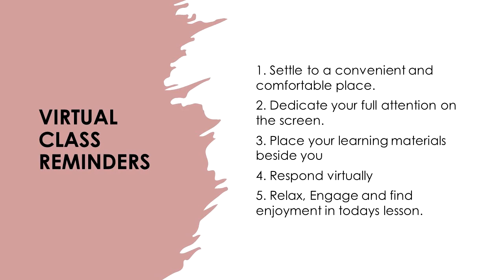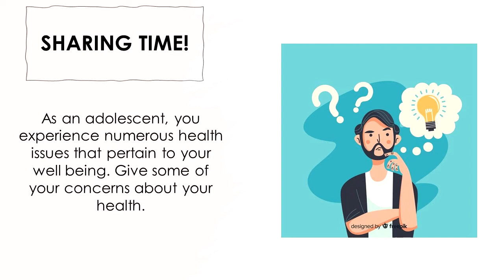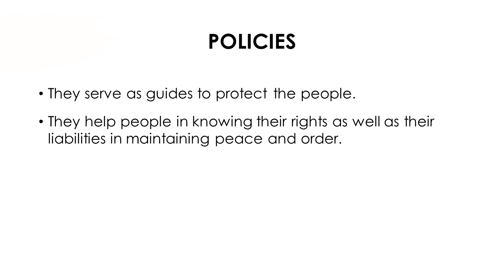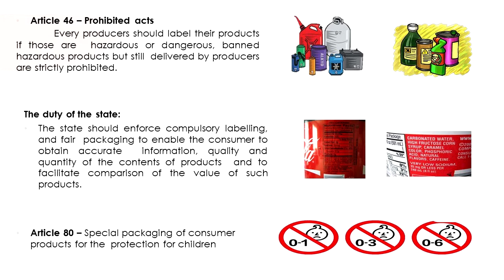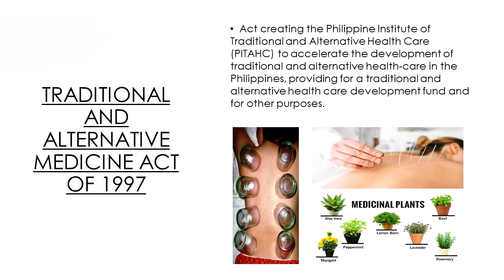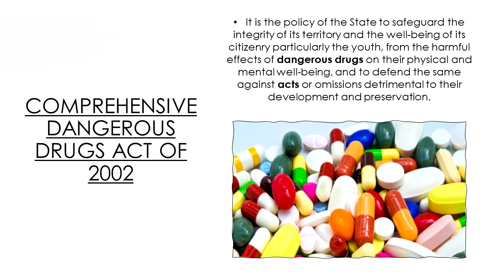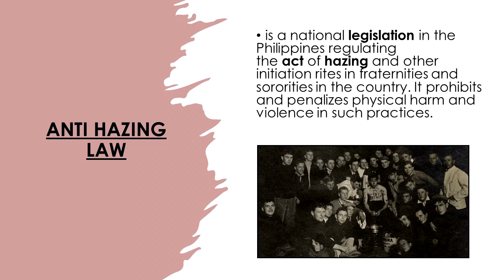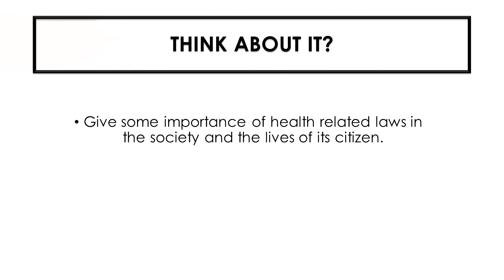Health Trends, Issues and Concerns in the National Level - Health Lesson for Grade 10 - Quarter II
This video covers the essential learning competencies in Quarter 2 (Health- Grade 10)

The topics covered are in accordance with DepEd curriculum.